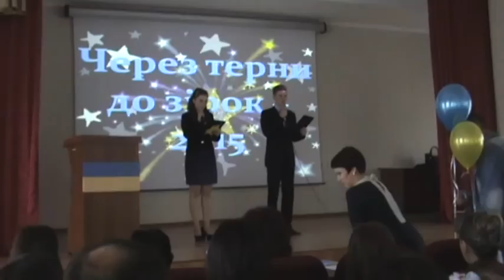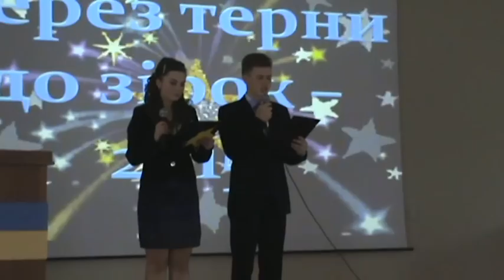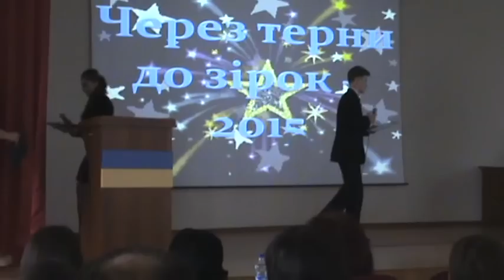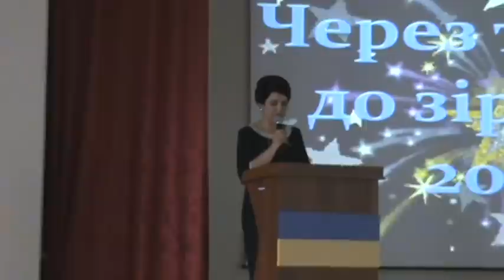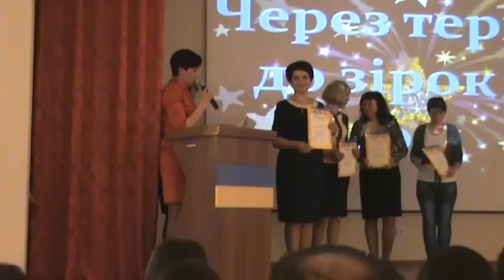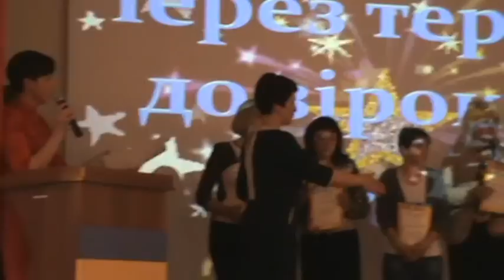Школа №6 Шепетовка